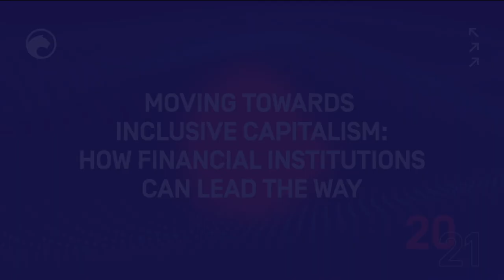Moving Towards Inclusive Capitalism